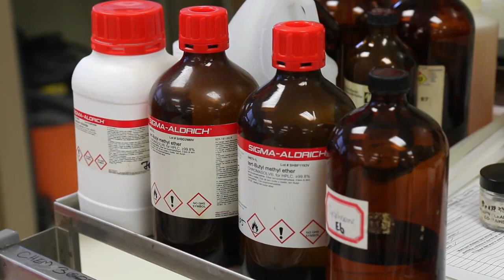Lithium found in Rajasthan | Lithium in india | all about lithium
After Jammu & Kashmir Lithium reserves have been found in Degana (Nagaur) of Rajasthan, according to Rajasthan officials. The newly-discovered reserves are larger than the ones present in Jammu and Kashmir, claimed the Geological Survey of India (GSI).